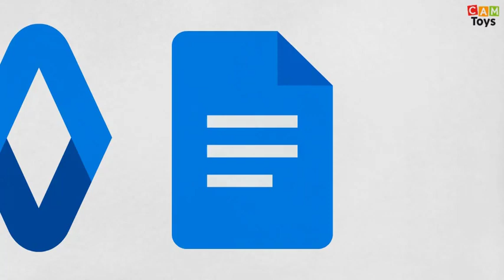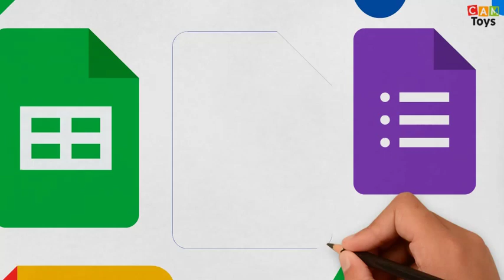14 Google Icons Drawing Art Srcibes